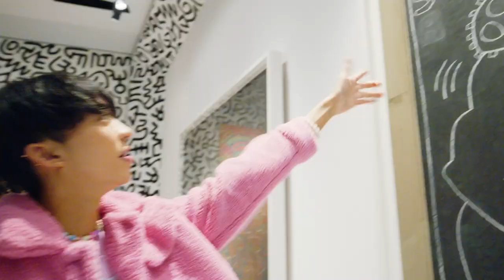Gen Z's Take on the Art of Keith Haring 2nd Episode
2nd Episode: "Equality in Art: Exploring the Platform and Room of Hope"

Join Stan @worldofxtra  and  Stewie as they continue their journey through the world of Keith Haring in episode 2 of this 3-part series! In this episode, they explore the Platform and the Room of Hope, two of our most powerful exhibitions. Discover how Keith Haring's work sheds light on the importance of equality and the role of art in promoting social change. Get a unique perspective on the art of Keith Haring from a Gen Z representative and be inspired by the message of hope in his work. Watch now!

Production：AOI Pro.
Direction/Edit：BEBI（AOI Film Craft Lab.）
Assistant：Ryosei Yamada（AOI Film Craft Lab.), Yusuke Sasaki